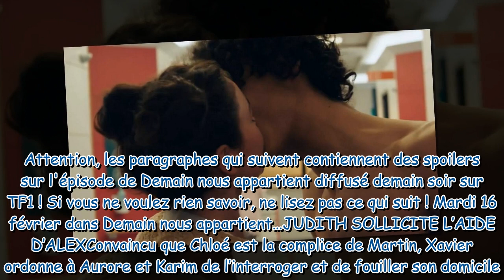Demain nous appartient : ce qui vous attend dans l'épisode 863 du mardi 16 février 2021 [SPOILERS]